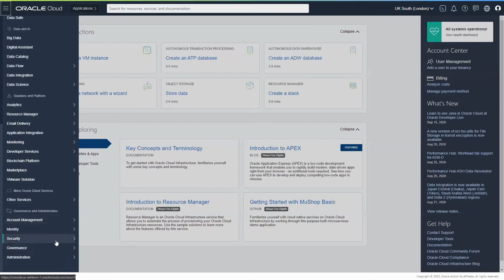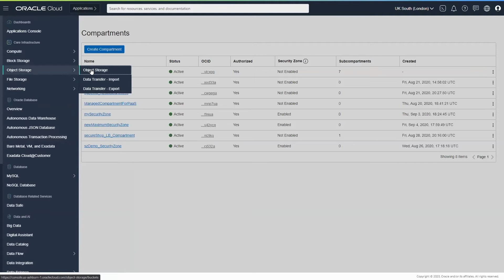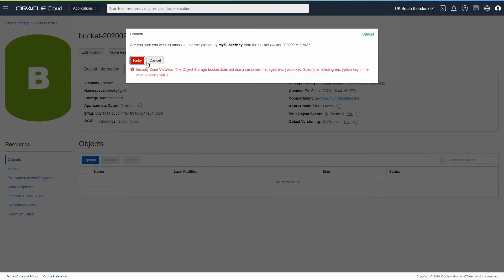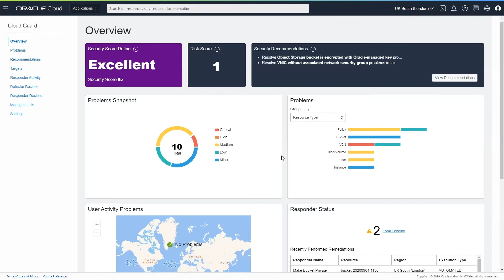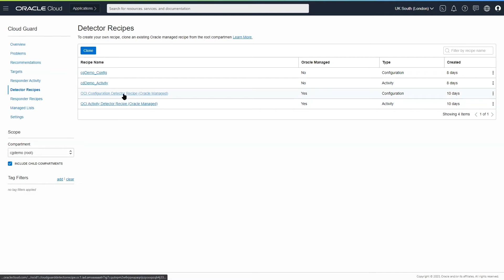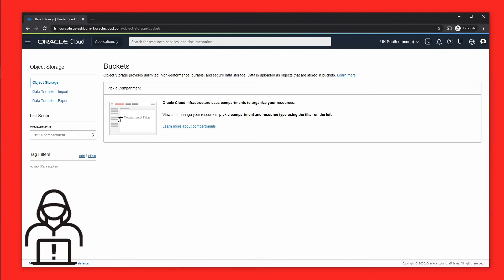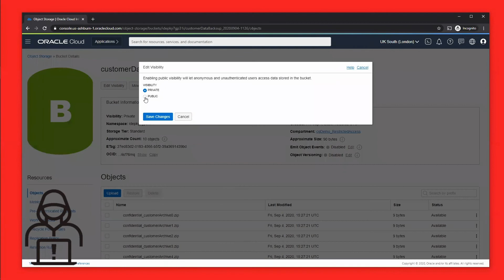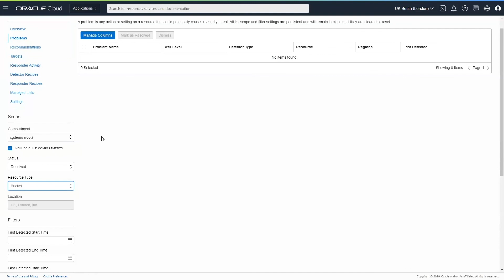Demonstration of Oracle Cloud Guard and Security Zones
Oracle's Executive Vice President, Clay Magouyrk, demonstrates Oracle Cloud Guard, Security Zones, and Security Advisor for security posture management.